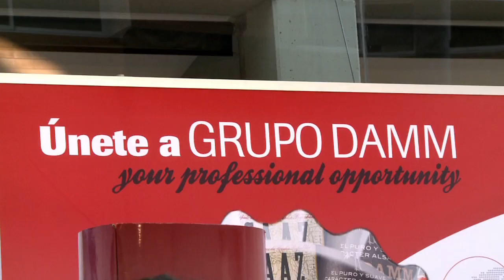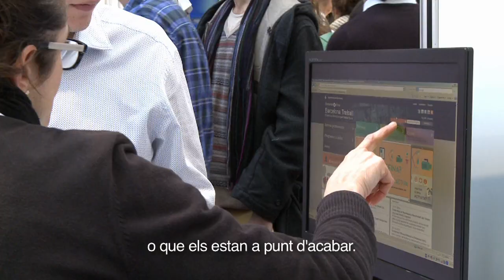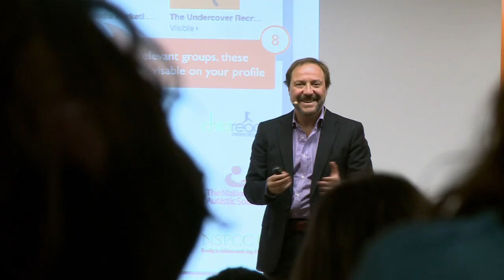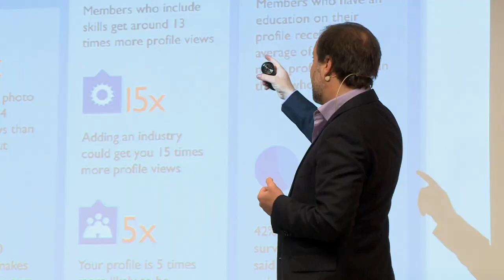UPFeina celebra el seu desè aniversari amb rècord d'entitats participants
UPFeina, un punt de trobada per estudiants i graduats que volen incorporar-se al món laboral i les empreses i institucions que busquen nous professionals titulats, va celebrar la seva desena edició amb més entitats participants que mai i amb un programa farcit d'activitats.

La fira d'ocupació de la UPF va tenir lloc el 12 de novembre, ubicada en un nou espai dins del campus de la Ciutadella: el pati de l'edifici Roger de Llúria, que permet nous formats de participació.